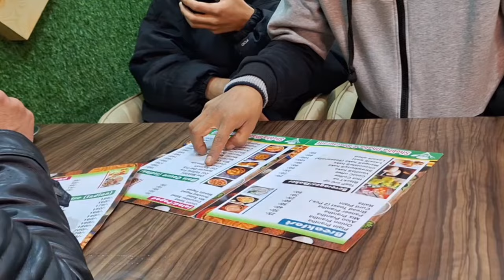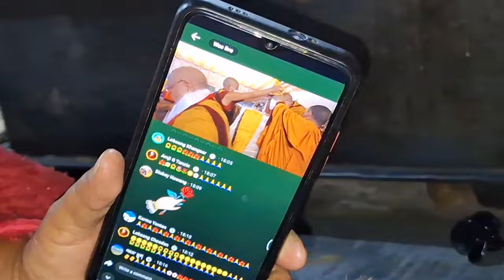Finally Going Home For Holidays | Traveling Solan To Kinnaur | UGYEN DOMA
Hello Everyone Welcome to My New Vlog.

Song Credit = without You
Artist = Jumin Kim